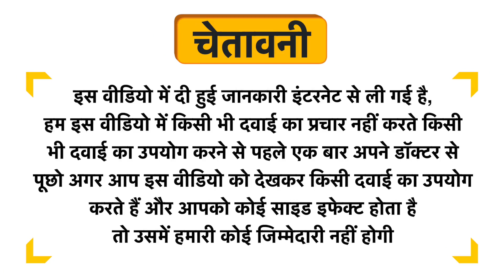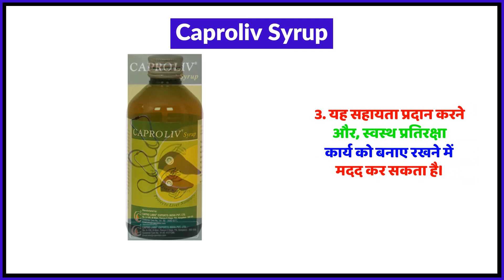Caproliv Syrup Uses in Hindi | Side Effects | Review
Caproliv Syrup Uses in Hindi | Benefits | Side Effects | Dose